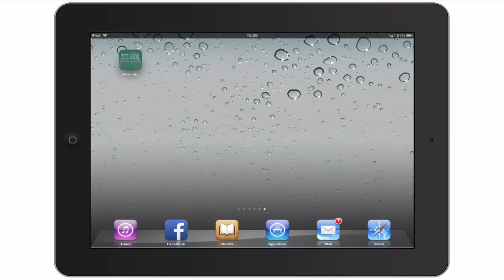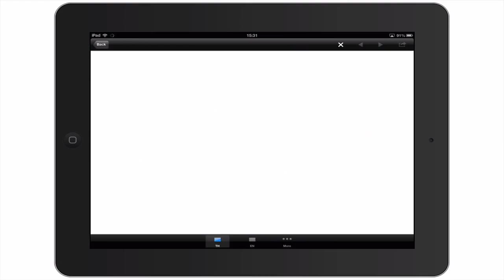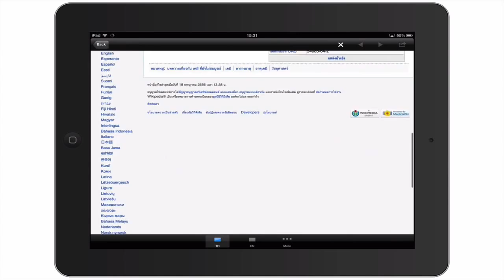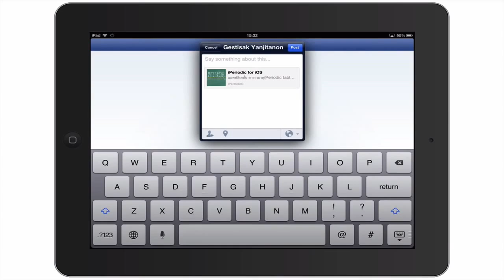ตารางธาตุ iPeriodic [720p]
แอพพลิเคชั่นตารางธาตุ